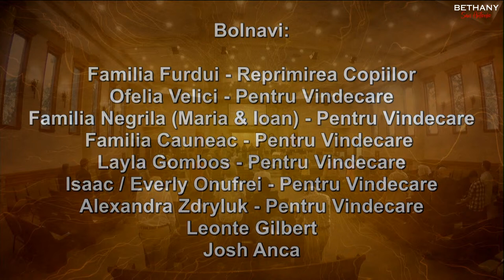Thursday Bible Study 6/2/2022 Ezekiel Suciu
Bethany (Betania) Romanian Pentecostal Church San Antonio, Texas. Senior Pastor Johann Nelu Cosma.

The video content from our Bethany San Antonio YouTube channel may not be duplicated, re-edited, multiplied or used in any form without the explicit approval of the channel content owner. All videos from the official channel of Bethany San Antonio are the property of Bethany San Antonio Media Ministry and any violation will be reported to YouTube immediately.

To contact the channel owner, please visit our and send an email with the direct YouTube link and details of the request in email correspondence.

Thank you for your understanding and we continue to encourage you to always SHARE and COMMENT on our videos!